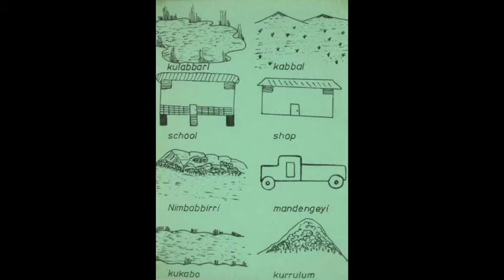Wurdwurd birriwam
Julie Narndal , Lois Namarnyilk writers
Olive and Lois Namarnyilk artists
Jill Nganjmirra reader
Oenpelli Literature Production Centre 1981
Instant Readers
Download this book at
Living Archive of Aboriginal Languages